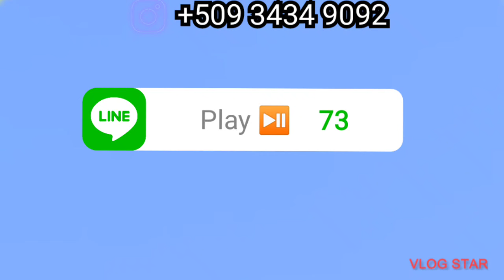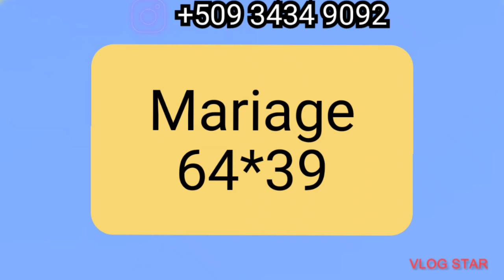BOUL DIFE POU JODIA 9 AOÛT 2024 🔥 NÚMEROS PARA HOY 💯 CROIX DU JOUR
Peter Vicker
boul cho krazebank
peter vicker jay
boul saint mois mai 2023
boul cho loto
boul râle boul
croix du jour peter vicker
loto lenord
loto lakay boul cho
boul cho
gps lotto
boul dife
lotto lakay
boul cho pou jodia new york
resultat georgia
kraze bank numero
fc pivo loto
loto lakay
neg boul cho wa
boul saint pou mwa mai 2023
rezilta georgia
peter vicker croix du jour
peter vicker resultat en direct
petervicker jay
ajk tech
rezilta florida
boul saint mois avril 2023
croix de la chance
petervickerjay
boul dife loto 3 4 5
lenord loto
boul pou jodia
boul dife
rezilta georgia
resultat georgia
georgia en direct
titato 509
lottery new york en direct
lottery new york
tiraj georgia
tiraj florida
boul cho
resultat florida
lottery georgia en direct
georgia lottery results
rezilta georgia en direct
tiraj new york
bolet georgia
tirage georgia
bolet florida midi
bolet new york soir

lottery florida result,lottery florida en direct,resultat lottery florida en direct, tiraj florida, rezilta florida aswè Resultat En direct Florida midi : Resultat En direct aswe : juin2023, Resultat Florida En direct, Résultat New York live Boulcho, Boul cho pou jodia, Boul Cho pou tiraj midi an .

winning the lottery